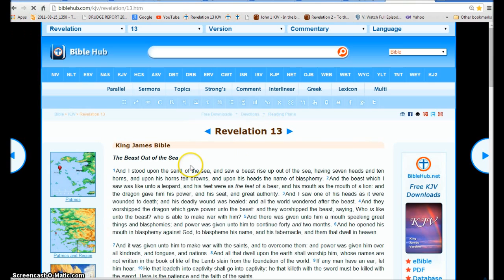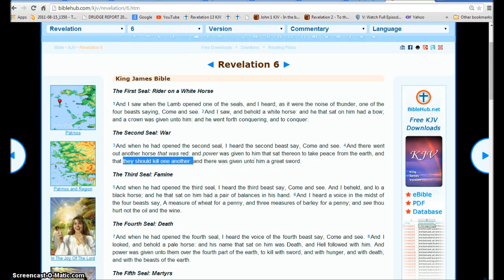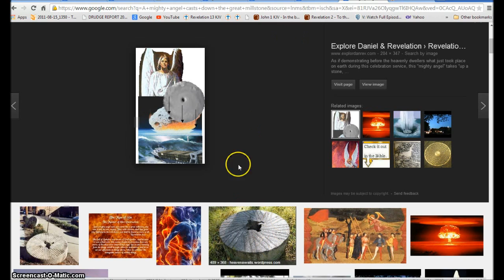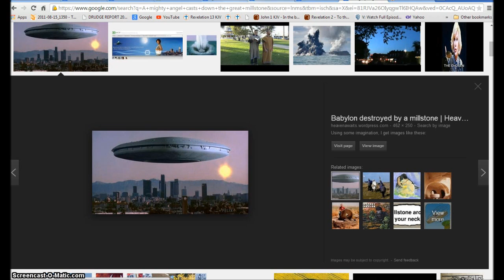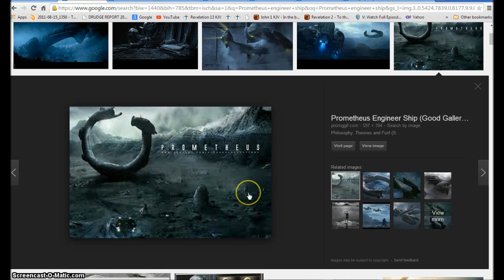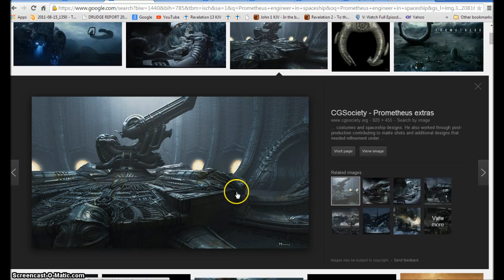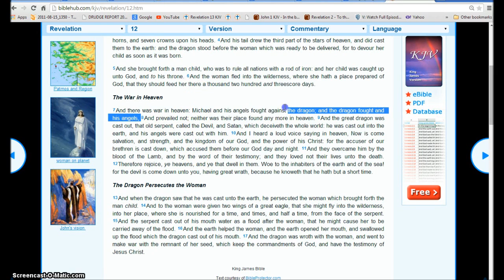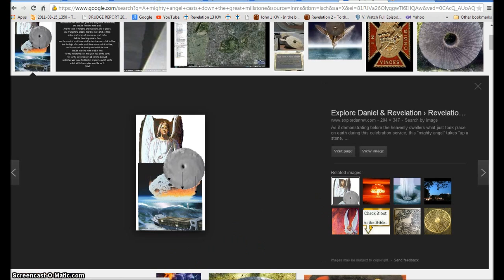State Farm Commercial Says Aliens The Great Millstone and Chaos.. Illuminati Freemason Symbolism.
An investigative look into the signs all around us we are nearing the time of Revelation 18 and the great millstone Satan coming.
The New World Order and the mark of the Beast with WW3 is coming.
◄ Revelation 12 ►
1And there appeared a great wonder in heaven; a woman clothed with the sun, and the moon under her feet, and upon her head a crown of twelve stars: 2And she being with child cried, travailing in birth, and pained to be delivered.

3And there appeared another wonder in heaven; and behold a great red dragon, having seven heads and ten horns, and seven crowns upon his heads. 4And his tail drew the third part of the stars of heaven, and did cast them to the earth: and the dragon stood before the woman which was ready to be delivered, for to devour her child as soon as it was born.

5And she brought forth a man child, who was to rule all nations with a rod of iron: and her child was caught up unto God, and to his throne. 6And the woman fled into the wilderness, where she hath a place prepared of God, that they should feed her there a thousand two hundred and threescore days.

7And there was war in heaven: Michael and his angels fought against the dragon; and the dragon fought and his angels, 8And prevailed not; neither was their place found any more in heaven. 9And the great dragon was cast out, that old serpent, called the Devil, and Satan, which deceiveth the whole world: he was cast out into the earth, and his angels were cast out with him. 10And I heard a loud voice saying in heaven, Now is come salvation, and strength, and the kingdom of our God, and the power of his Christ: for the accuser of our brethren is cast down, which accused them before our God day and night. 11And they overcame him by the blood of the Lamb, and by the word of their testimony; and they loved not their lives unto the death. 12Therefore rejoice, ye heavens, and ye that dwell in them. Woe to the inhabiters of the earth and of the sea! for the devil is come down unto you, having great wrath, because he knoweth that he hath but a short time.

13And when the dragon saw that he was cast unto the earth, he persecuted the woman which brought forth the man child. 14And to the woman were given two wings of a great eagle, that she might fly into the wilderness, into her place, where she is nourished for a time, and times, and half a time, from the face of the serpent. 15And the serpent cast out of his mouth water as a flood after the woman, that he might cause her to be carried away of the flood. 16And the earth helped the woman, and the earth opened her mouth, and swallowed up the flood which the dragon cast out of his mouth. 17And the dragon was wroth with the woman, and went to make war with the remnant of her seed, which keep the commandments of God, and have the testimony of Jesus Christ.

Hallelujah.